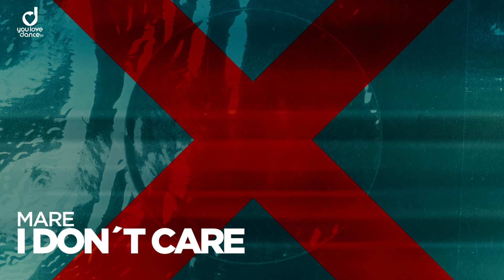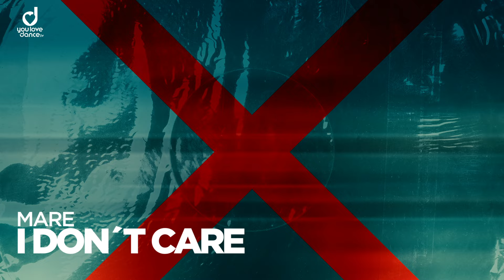MARE – I Don´t Care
Rising artist and producer MARE (over 600k monthly listeners only on Spotify) delivers his new release „I Don’t Care“. The track unveils fresh and bouncy Dance beats with a catching hookline and energetic vibes! This one will stuck in your ears for sure!